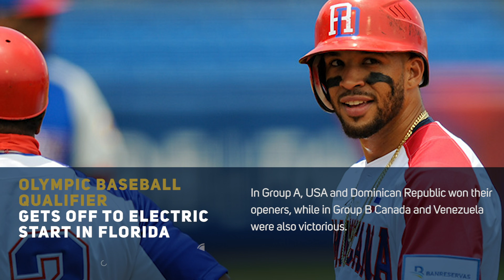WBSC Home Run News - May 2021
The World Baseball Softball Confederation's fifth/May edition of WBSC Home Run News, a monthly video with the most relevant and important news, aimed at keeping the baseball/softball community up to date with the latest global news.

- Final Olympic baseball qualifier to run 22-26 June in Puebla, Mexico
- Group assignments and general game schedule revealed for Tokyo 2020 Olympic baseball event
- Federation Focus: Laos Baseball Federation, one of WBSC's newest Members as the game expands worldwide
- WBSC Podcast: Canada’s Jenn Salling excited to show the world how 'awesome' softball is